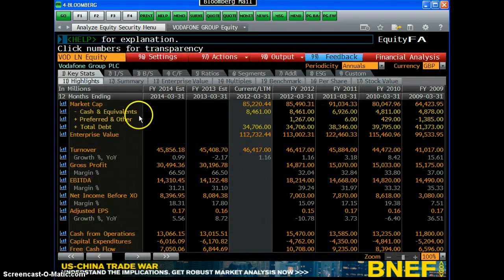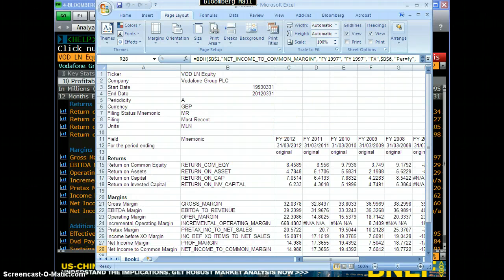Financial analysis on Bloomberg